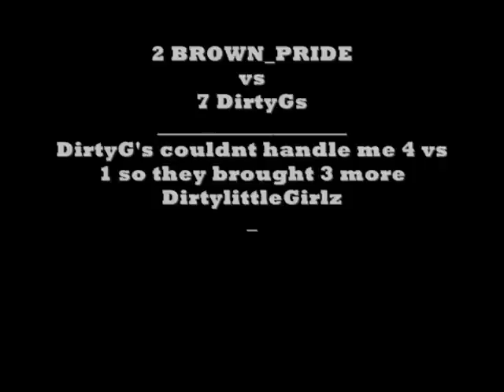2 BROWN PRIDE vs 7 DirtyG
BROWN_PRIDE_RAZA n BROWN_PRIDE_DOS fuck up 7 DirtyG's in land grab